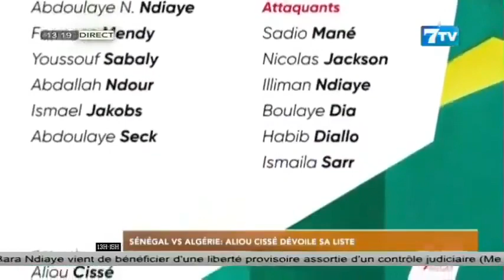Sénégal vs Algérie: Aliou Cissé dévoile sa liste